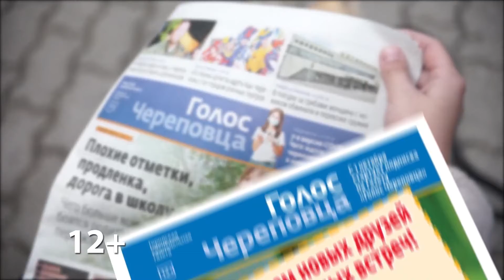Рекламный ролик газеты " Голос Череповца" от Сергея Задорина.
В главных ролях Агата Волевач и Николай Белов.